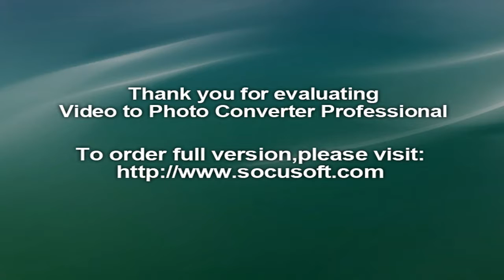Samsung Galaxy S8 and S8+ - Price Specs and Features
Samsung Galaxy S8 only from Samsung India e-shop
Samsung Galaxy S8 price specifications features comparison
Samsung Galaxy S8 | Galaxy S8 Price Tech Specs & More | T-Mobile
Samsung Galaxy S8 4Gb Ram (Midnight Black 64Gb): Amazon.in ...
Samsung Galaxy S8 - Android
Samsung Galaxy S8 first look! - YouTube